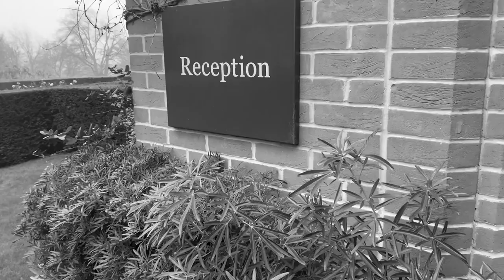Happy Birthday Gregg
The Shiplake Babes back in action